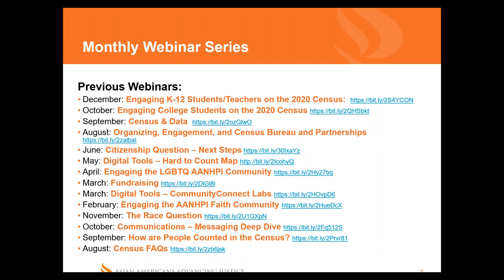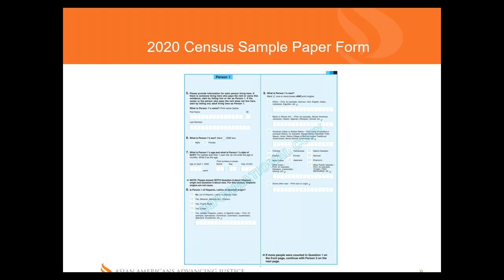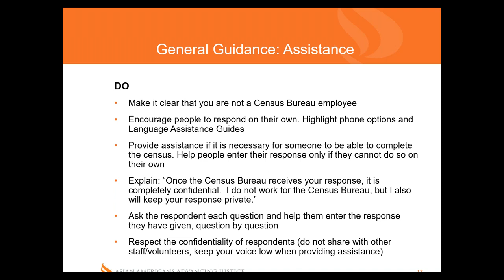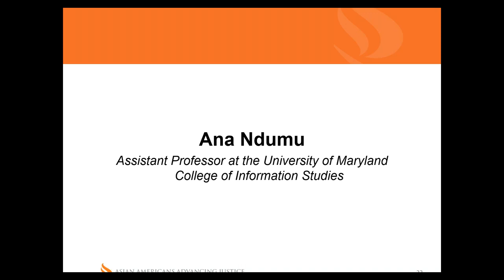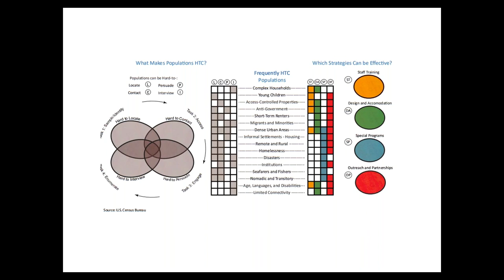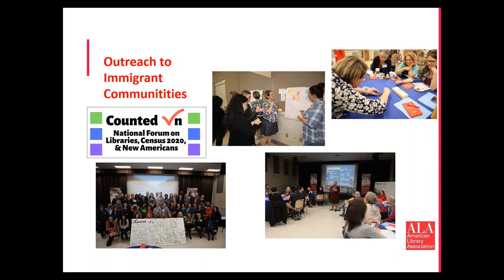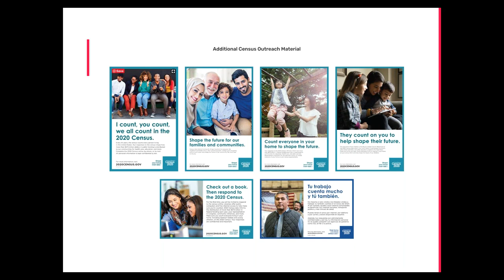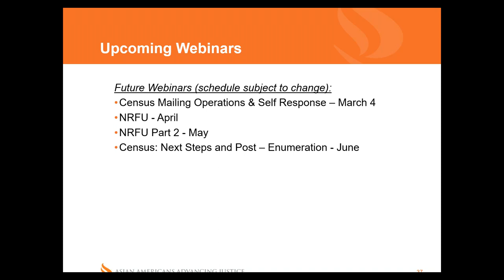Webinar on Questionnaire Assistance Centers and Libraries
This webinar focuses on how libraries will play a crucial role as Questionnaire Assistance Centers during 2020 Census operations and the self-response phase.

Speakers:

An Le is the 2020 Census Statewide Network Manager with the Voting Rights and Census program at Asian Americans Advancing Justice – Asian Law Caucus. She had the privilege to work as a legal organizer for the Koreatown Immigrant Workers Alliance, a research analyst for SEIU-United Service Workers West and United Healthcare Workers West, and a project director of community engagement at Asian Americans Advancing Justice-Los Angeles. An received her B.A. in Political Science from UCLA and her J.D. from Loyola Law School of Los Angeles.

Dr. Ana Ndumu is the Assistant Professor at the University of Maryland College of Information Studies, is a champion of social justice. She comes to the college with over 13 years of academic library and college instruction experience. Seeking to understand the cross between social identity and information behavior, her research examines the ways in which cultural perceptions are shaped (often erroneously) by available information, but can be transformed through better information access. Dr. Ndumu specializes in the intersection of Black identity, libraries, demography, and social inclusion. Her recent work explores the information worlds of African, Afro-Caribbean, and Afro-Latinx immigrants living in the U.S. Dr. Ndumu received her PhD in Information at the Florida State University School of Information.